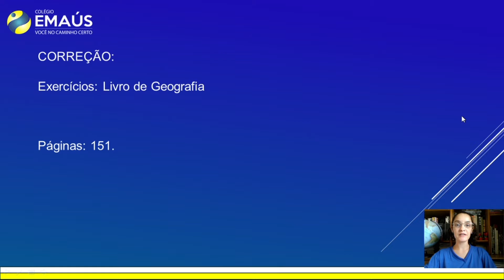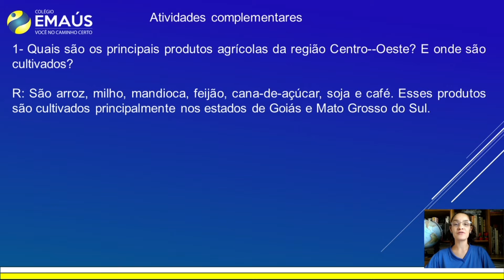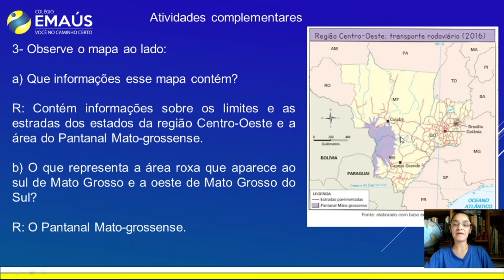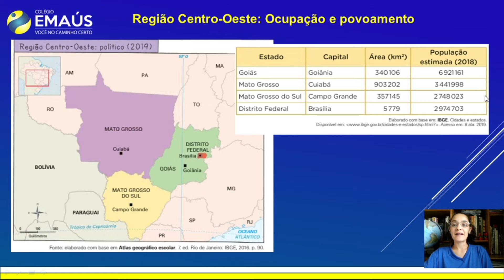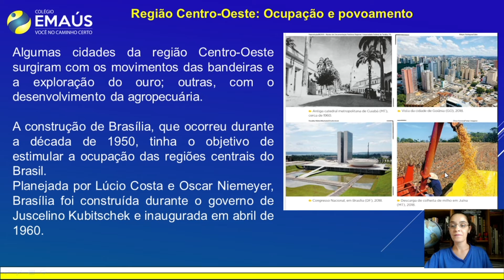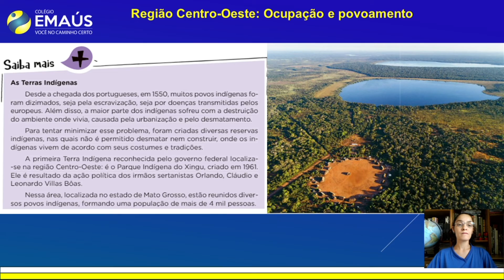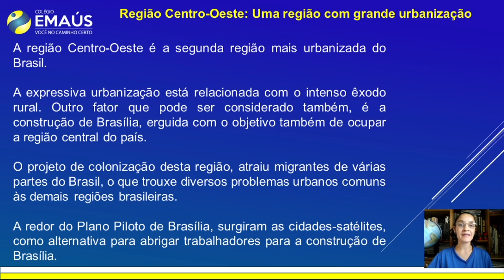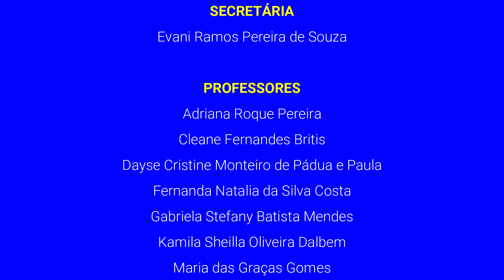5º ANO_SEMANA 018_VID041_GEOGRAFIA